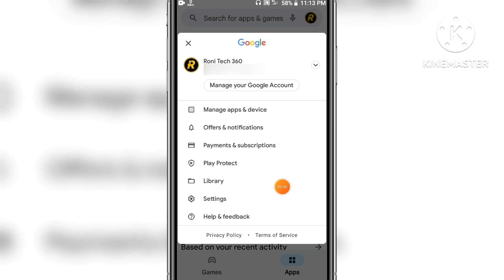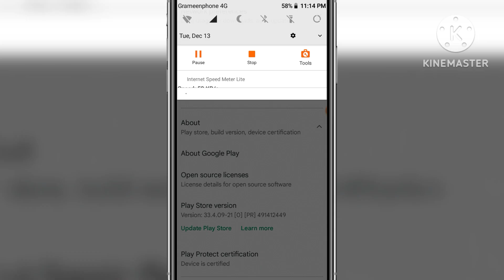প্লে স্টোর আপডেট | How to Update Google Play Store | Update Google Playstore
প্লে স্টোর আপডেট